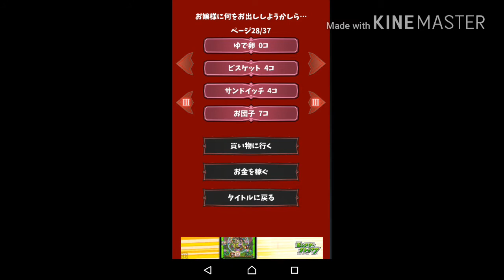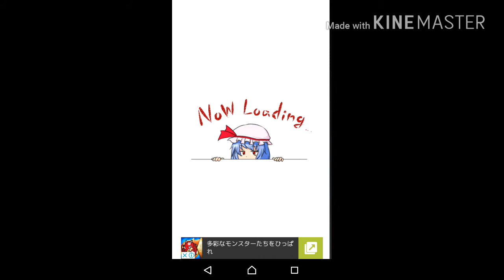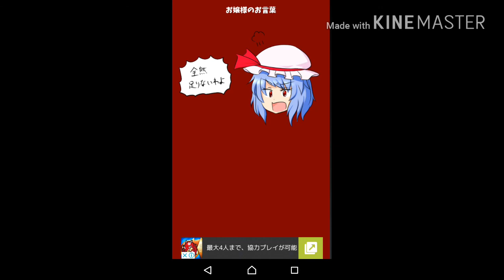【レミリアいじり紅】お嬢様、今日の夕食は… part40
なんか話しにくかったー